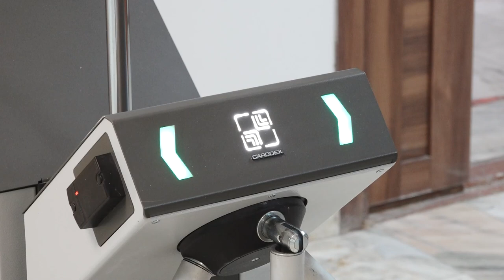Снова можно жить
В Звенигороде после капитального ремонта открыли студенческое общежитие филиала финансового университета при правительстве России.